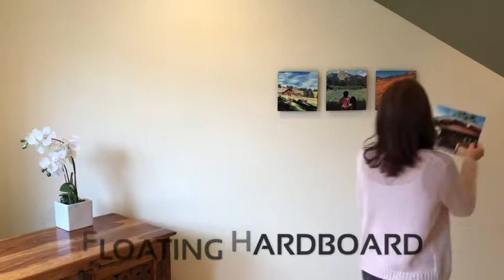PixelPanels Photo Print Panels - Vibrant, Re-Stickable. Better than Canvas!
PixelPanels Hardboard Floating Photo Prints. 4 Stickers won't damage your walls. Rearrange easily! High Quality Vibrant Photo Panels.